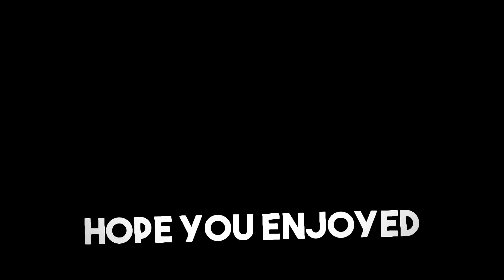캐나다에서 만든 교토 최고의 맛집 오므라이스! Japanese Omelets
안녕하세요 제니예요.
Hi, This is Jennie for Today.
오늘은 일본 교토의 유명 오므라이스맛집의 레시피를 재연해 보았어요.
부드럽게 뭉글뭉글 덮힌 계란과 어우러진 볶음밥 오므라이스.
가족의 한끼 일품요리로 아이들도 너무 좋아라 하네요 ㅎㅎ.

This Episode shows a very Famous Japanese Omelet Fried Rice in Kyoto made of stir-fried  Egg with sauteed Veggies rice. These Omelet Fried rice are tasty and chewy ones for teenagers.
Please enjoy and try to cook this Episode.
Have a Great Week.
Starfrit 093035 Pro Mandoline
Large Acacia cutting board
Bamboo Turntable: Kamenstein 14 Inch Bamboo Lazy Susan
Video Recording Equipments:
Canon 5D Mark IV Camera
Neewer Photography Tripod Dolly
Neewer Camera Tripod Monopod Carbon Fiber with Rotatable Center Column - Portable Lightweight, 75 inches/191 Centimeters, 360 Degree Ball Head for DSLR Camera Camcorder up to 26.5 pounds
MOUNTDOG 95W Photography Continuous Softbox Lighting Kit 20"X28" Soft Box Professional Photo Studio Equipment
Rode VideoMic Pro+ Compact Directional On-Camera Shotgun Condenser Microphone